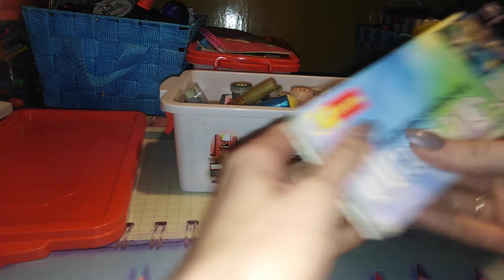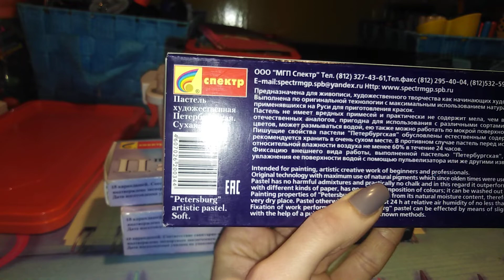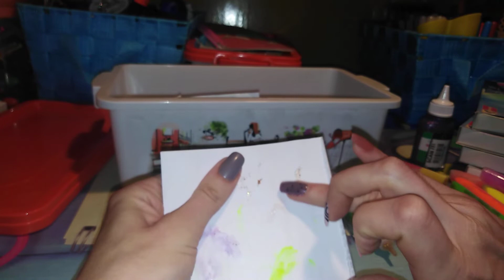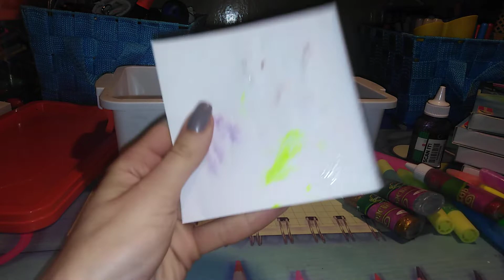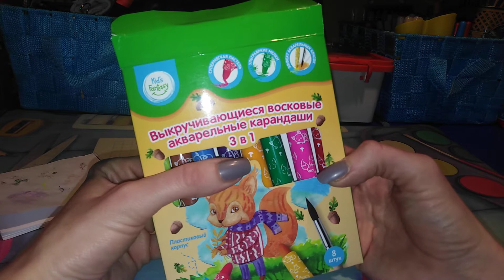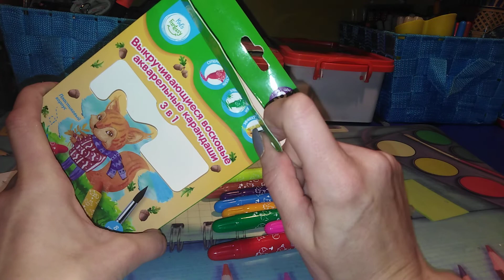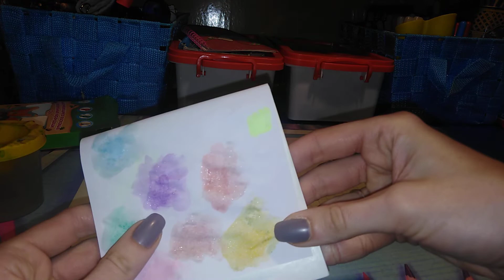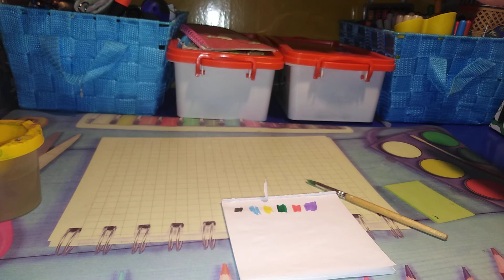Хобби-vlog: часть 4.Канцелярия. Пастель, мелки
Барбекю

QHN-59409-ZKXG

4ku66v